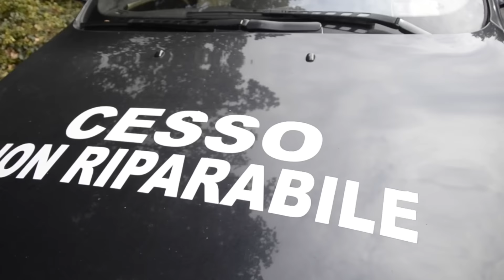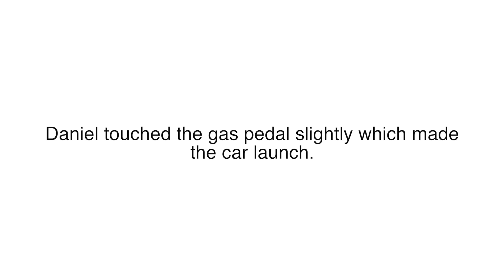BMW M6 IAA Frankfurt 2015 - Fahrbericht / Protestaktion - AutoEmotionenTV